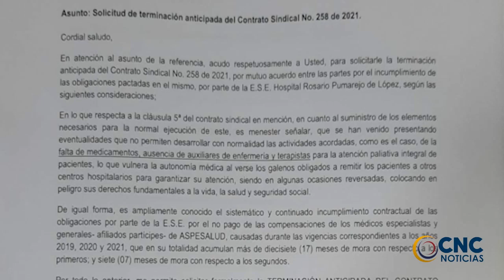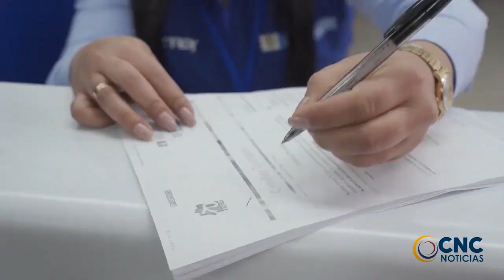A PARTIR DEL 1 DE OCTUBRE EL HOSPITAL ROSARIO PUMAREJO, SE QUEDARÍA SIN PERSONAL MÉDICO